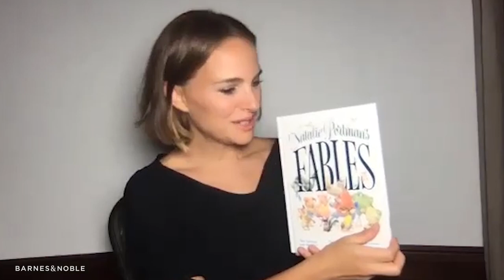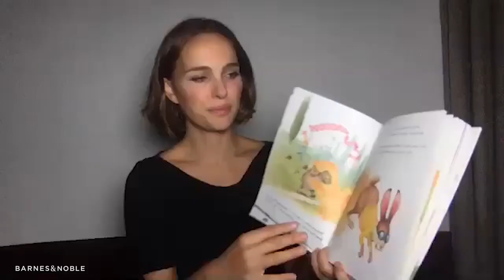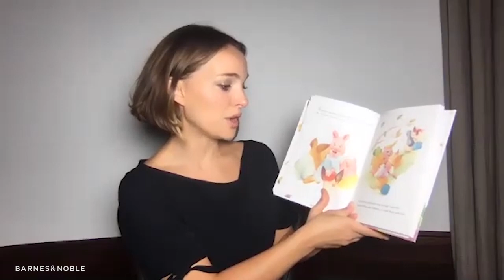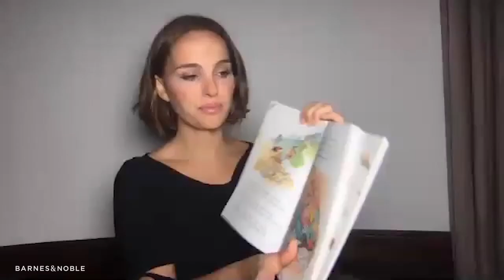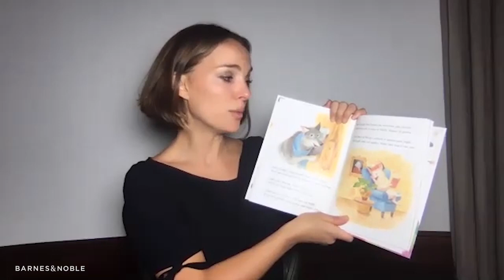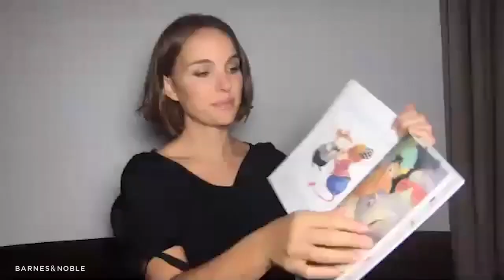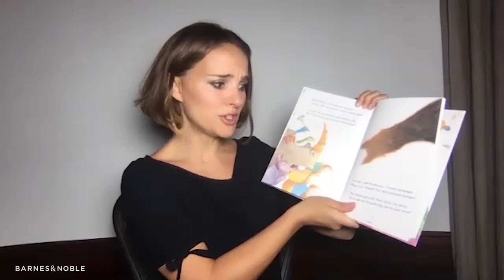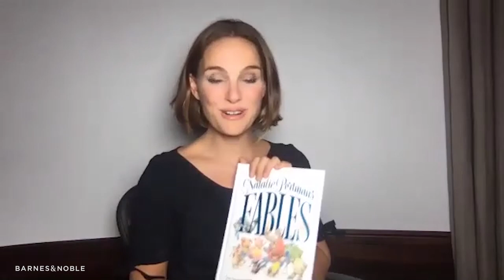BNStorytime: Natalie Portman's Fables!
We’re excited to feature NATALIE PORTMAN’S FABLES, read by the author herself for BNStorytime!

For activities and more Storytime fun, visit: BN.com/storytime

Academy Award-winning actress, director, producer, and activist Natalie Portman retells three classic fables and imbues them with wit and wisdom.

From realizing that there is no “right” way to live to respecting our planet and learning what really makes someone a winner, the messages at the heart of Natalie Portman’s Fables are modern takes on timeless life lessons.

Told with a playful, kid-friendly voice and perfectly paired with Janna Mattia’s charming artwork, Portman’s insightful retellings of The Tortoise and the Hare, The Three Little Pigs, and Country Mouse and City Mouse are ideal for reading aloud and are sure to become beloved additions to family libraries.